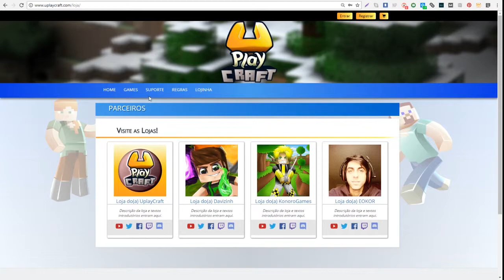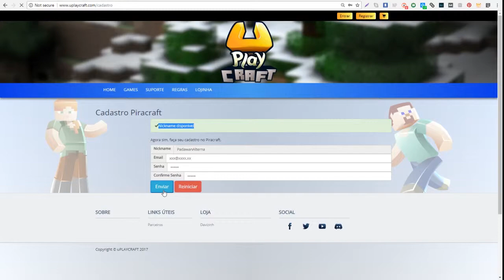PadawanPlay/Uplaycraft - Contas Alternativas (piratas) - Como se Cadastrar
- - - - - midias sociais - - - - -

LINK DO COMANDO GTA V